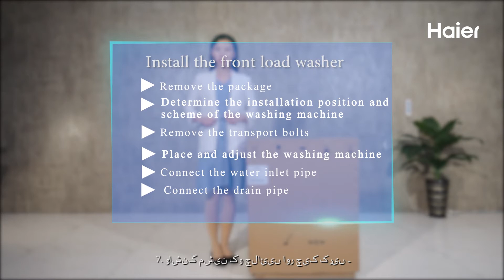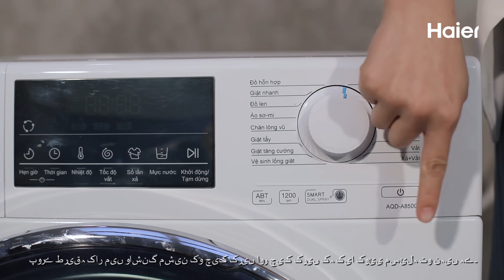Haier Front Load Washing installation Guidance